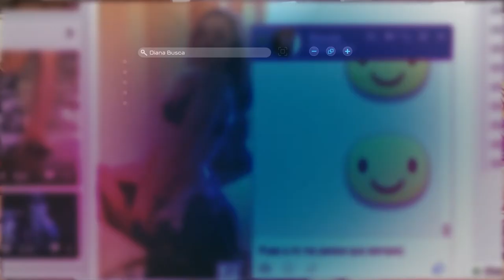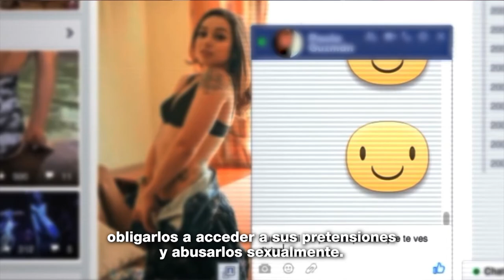MásTIC4Punto0 | Conoce en esta trivia el término Grooming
¿Has escuchado hablar de un Grooming? Acá te revelamos lo que significa y te invitamos a conocer el programa del Ministerio TIC: En TIC Confío +.